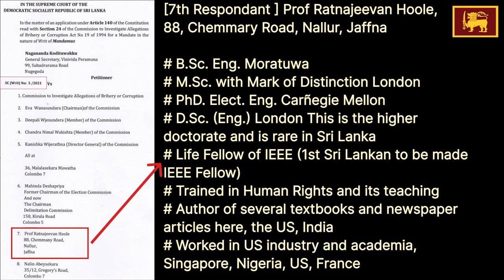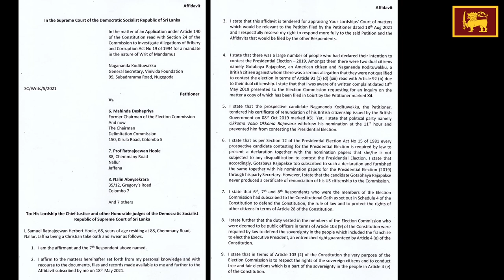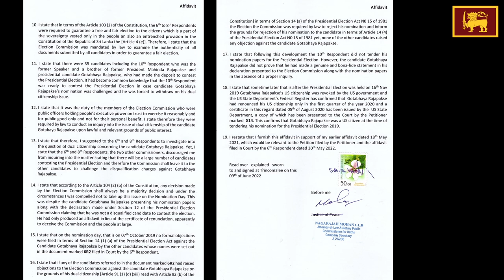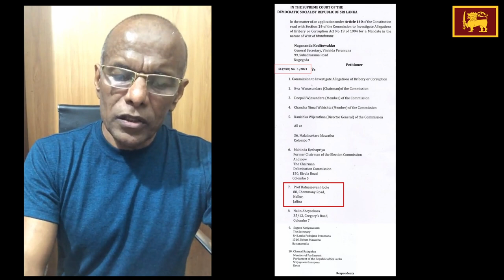[01-07-2022] Mr Gotabhaya did not renounce his USA Citizenship before the Election | Prof R Hoole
Court date : 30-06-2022 | Time: 10:00am

Case: Abuse of the power of the election commission

[SC/Writs/5/2021, Vinivida Peramuna v Mr Mahinda Deshapriya EC, SC, 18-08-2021]

This case is initiated against the then Chairman of the Election Commission Mr. Mahinda Deshapriya for the abuse of office to permit American citizen Mr. Gotabhaya to contest in the Presidential Election 2019. According to the Constitution, the said action is manifestly wrong and unlawful.

a. [26/08/2021] Sunday Island Newspaper Supreme Court against the Commission to Investigate Allegations of Bribery or Corruption (CIABOC)

b. [27/08/2021] Twitter Mr. Nagananda Kodituwakku seeks probe into Bribery Commission